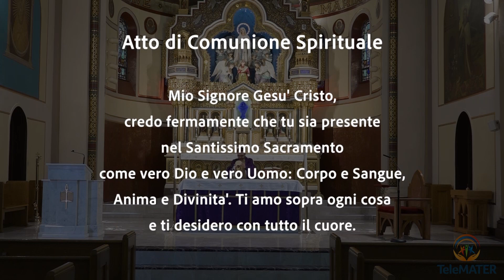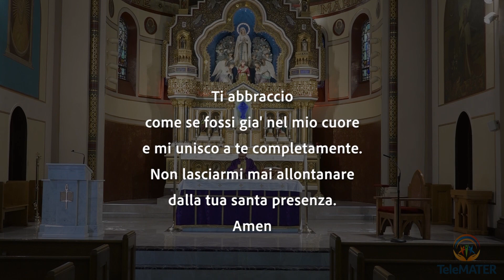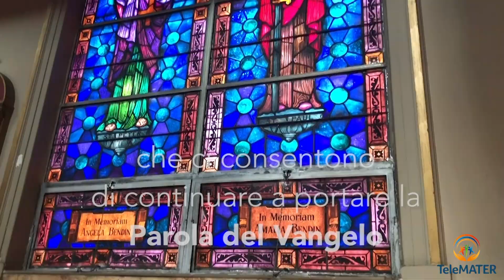Santa Messa Domenica 21 Marzo 2021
TeleMATER vi porta a casa la Santa Messa, anche per coloro che non possono uscire, cosicché possano partecipare alla comunione spirituale nella preghiera.

Questa settimana la Messa e' celebrata nella Chiesa dell'Annunciazione della Beata Vergine Maria, Williamsburg, Brooklyn, NY da Padre Vincenzo Cardilicchia.

La trasmettiamo sulla nostra pagina di Facebook:
Sabato alle 6:30pm
Domenica alle 11:00 am

Potrà essere vista anche qui su youtube a partire da Sabato sera alle ore 6:30pm di NYC e a mezzanotte e mezza ora italiana.

TeleMATER vive solo di donazioni e della vostra generosità.
Vi ringraziamo per i vostri contributi, che ci consentono di portare la Parola del Vangelo, in Italiano, nel mondo.

Continuate ad aiutarci anche la più piccola donazione può fare la differenza.

Grazie